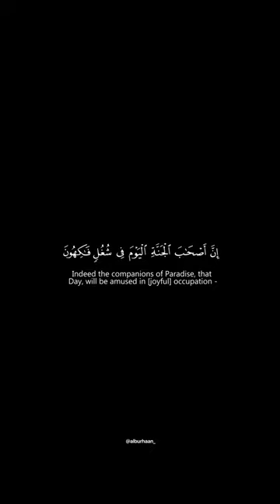Surah Yaseen (55-60)Fayih Al-Harithi فايح الحارثي